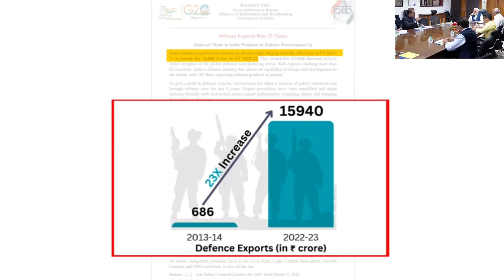दुनिया में 2022-23 में भारत का रक्षा निर्यात ₹ 15,920 करोड़ पर पहुंचा, 6 साल में दस गुना उछाल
Under the inspiring leadership of Prime Minister Shri Narendra Modi, the defence exports will continue to grow exponentially,” he tweeted. India's defence exports have reached an all-time high of Rs 15, 920 crore in FY 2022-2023. It is a remarkable achievement for the country.आत्मनिर्भरता बढ़ रही है: रक्षा निर्यात लगभग अब तक के उच्चतम स्तर पर पहुंच गया है। वित्तीय वर्ष 2022-23 में 16,000 करोड़ रुपये; 2016-17 से 10 गुना से अधिक वृद्धि; 85 से अधिक देशों को निर्यात कर रहा है भारत

प्रधानमंत्री ने इसे 'मेक इन इंडिया' के प्रति भारत की प्रतिभा और उत्साह की स्पष्ट अभिव्यक्ति बताया

सरकार भारत को एक रक्षा उत्पादन केंद्र बनाने के प्रयासों का समर्थन करती रहेगी, श्री नरेंद्र मोदी ने कहा कि

रक्षा निर्यात तेजी से बढ़ता रहेगा पीएम मोदी का नेतृत्व: रक्षा मंत्री श्री राजनाथ सिंह
पोस्ट किया गया: 01 APR 2023 6:06PM by PIB Delhi
सरकार की निरंतर नीतिगत पहलों और रक्षा उद्योग के जबरदस्त योगदान के माध्यम से, भारत ने वित्तीय वर्ष 2022-23 में रक्षा निर्यात में एक उल्लेखनीय उपलब्धि हासिल की है। निर्यात लगभग सर्वकालिक उच्च स्तर पर पहुंच गया है। 16,000 करोड़ रुपये, पिछले वित्तीय वर्ष की तुलना में लगभग 3,000 करोड़ रुपये अधिक। 2016-17 के बाद से इसमें 10 गुना से अधिक की वृद्धि हुई है। विवरण नीचे दिया गया है:भारत अब 85 से अधिक देशों को निर्यात कर रहा है। भारतीय उद्योग ने वर्तमान में रक्षा उत्पादों का निर्यात करने वाली 100 फर्मों के साथ डिजाइन और विकास की अपनी क्षमता दुनिया को दिखाई है। बढ़ता रक्षा निर्यात और एयरो इंडिया 2023 में 104 देशों की भागीदारी भारत की बढ़ती रक्षा निर्माण क्षमताओं का प्रमाण है।

          एक ट्वीट में, प्रधान मंत्री श्री नरेंद्र मोदी ने उपलब्धि को भारत की प्रतिभा और 'मेक इन इंडिया' के प्रति उत्साह की स्पष्ट अभिव्यक्ति के रूप में वर्णित किया। "यह भी दर्शाता है कि पिछले कुछ वर्षों में इस क्षेत्र में सुधार अच्छे परिणाम दे रहे हैं। हमारी सरकार भारत को रक्षा उत्पादन केंद्र बनाने के प्रयासों का समर्थन करती रहेगी।